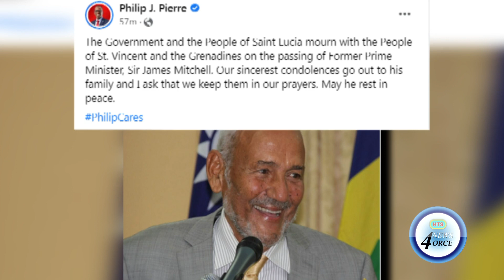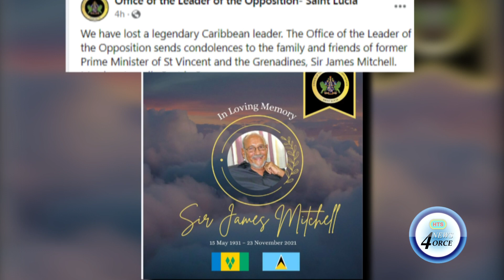RT HON SIR JAMES MITCHELL DIES AT AGE 90